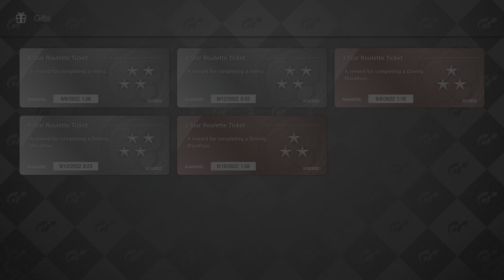Gran Turismo 7 3-star and 4-star Roulette Prizes. 500,000 Credits!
The best so far!